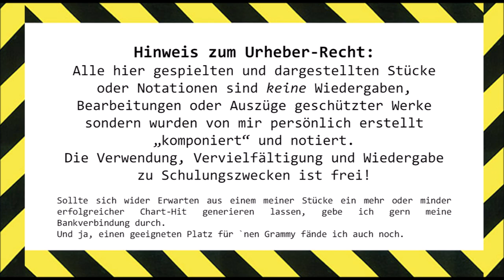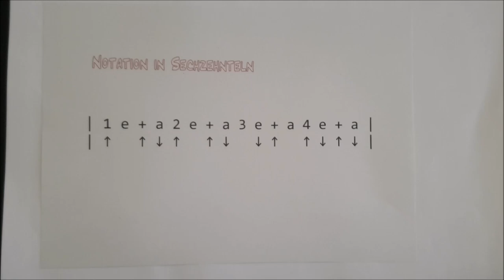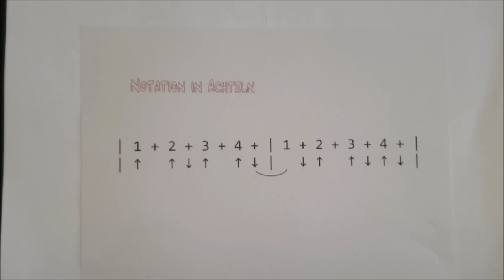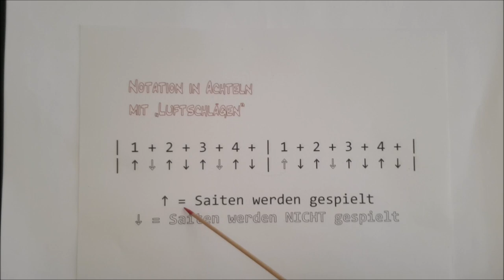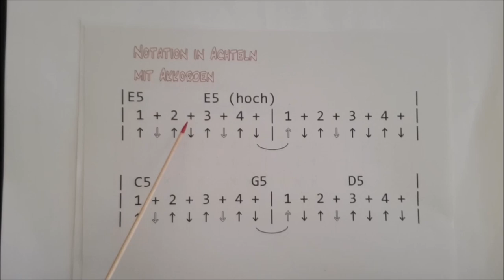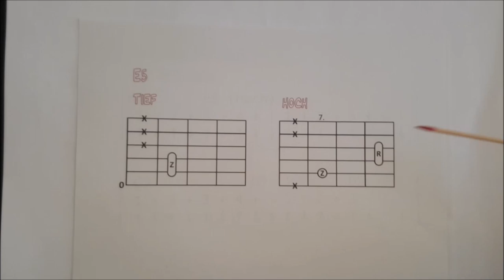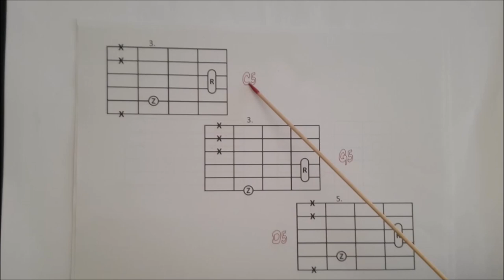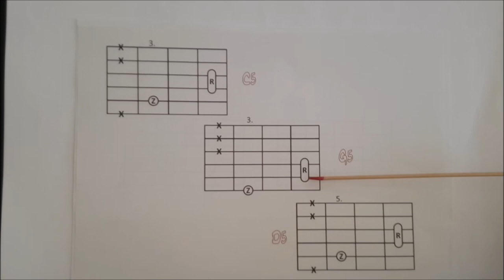SAP'M'SEUS Teil 1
Der Name? Ja, sind wir nicht alle ein bisschen Bluna?
Ein Schlagmuster, mit dem Du viele Songs begleiten kannst und das sich mit minimalen Variationen gleich wieder ganz anders anhört.
Eingepackt in ein eigenes kleines Stück, das für Unterricht und Übung gerne verwendet werden darf.
Ohne GEMA, GVL und VG Musikedition.
Kommentare sind erwünscht. Anregungen willkommen. Kritik zwecklos. Viel Spass!
Fortsetzung folgt!

Für dieses Video verwendetes Equipment:
alle Links nur zur Info

Roadhouse-Music
Musikfachhandel & Musikschule
Dinstühlerstr. 91, 41836 Hückelhoven